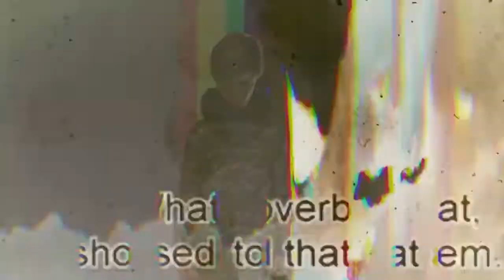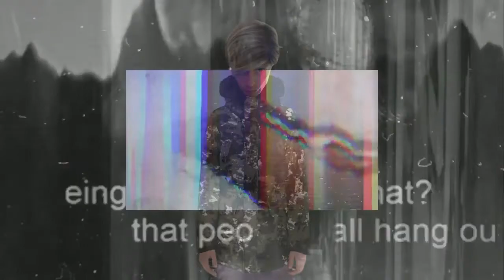Mark O'Leary Ardenti